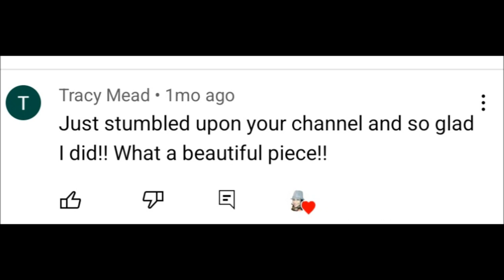VIVID Black, Red & Gold Acrylic Painting for Beginners / Straight Pour / Fluid Abstract Art (285)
Turn an ordinary acrylic painting into a vivid luminous masterpiece with red, black, and gold. Simple straight pour painting technique. 🖤❤️💛

🔊 Let's chat! Ask me questions and leave your suggestions in the comments, l love to engage and share with all of you. 🙂
🖼️ My artwork is for sale!

INSPIRATION✨️CREATIVITY✨️VISION
I began my art journey early on in life, first with a sketchbook, then I tried portrait realism, and when I discovered abstract fluid painting, I became addicted. I love art forms, but modern contemporary art is what I gravitate towards. Whether it's visualizing furniture placement or mixing paint for an acrylic pour, I'm in my happy place when I create. Color evokes emotion in so many ways, and I can only hope that my videos will inspire, lift you up, or put a smile on your face. Thank you for coming on this journey with me. 🙂

VIDEO DETAILS:
Turn on your notifications 🔔 to get alerts on new videos, updates, and community posts.
📌 Watch videos in HD for better resolution and visual experience.